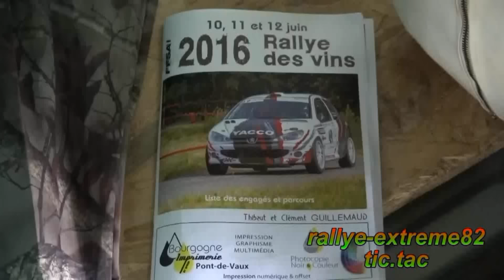rallye des vins de maçon 2016 VHC